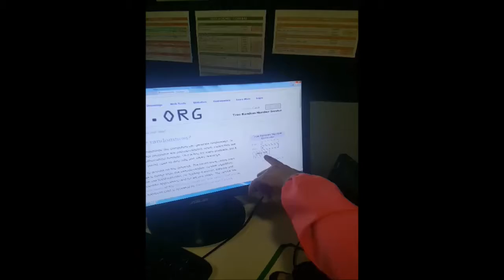Video Concurso Campus Cerdanya Verano 2017